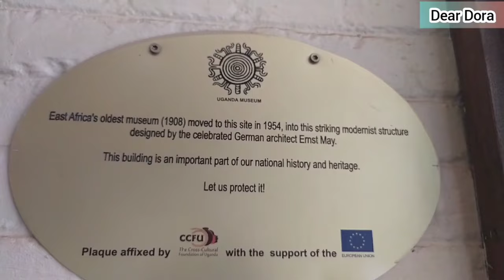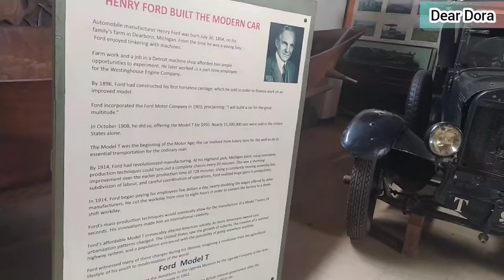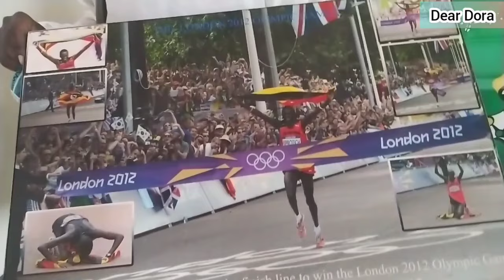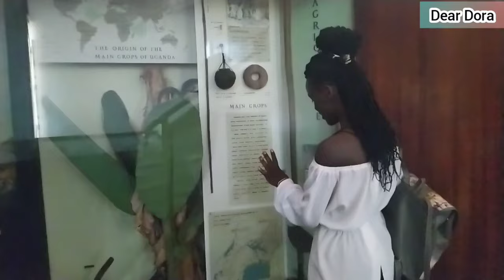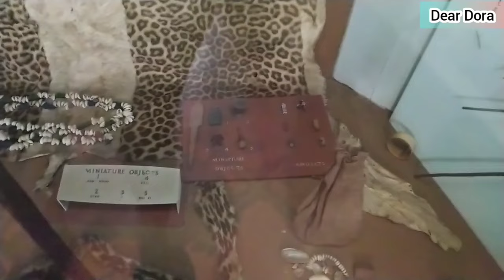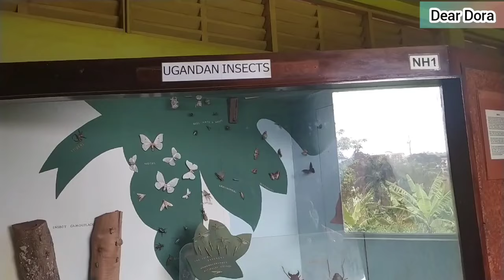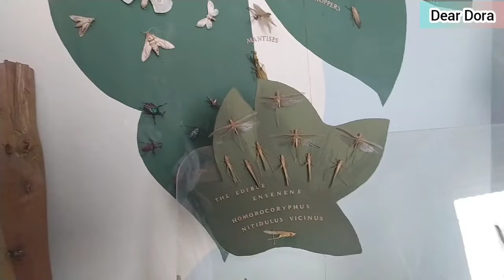What's inside the uganda museum in Kampala, Uganda?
The Uganda Museum is located in Kampala, Uganda. It displays and exhibits ethnological, natural-historical and traditional life collections of Uganda's cultural heritage. It was founded in 1908, after Governor George Wilson called for "all articles of interest" on Uganda to be procured. Among the collections in the Uganda Museum are playable musical instruments, hunting equipment, weaponry, archaeology and entomology

Entrance is 5000 ugx for Ugandan adults
                     2000 ugx for ugandan children

camera: phone (Redimi note 8)

location: Uganda